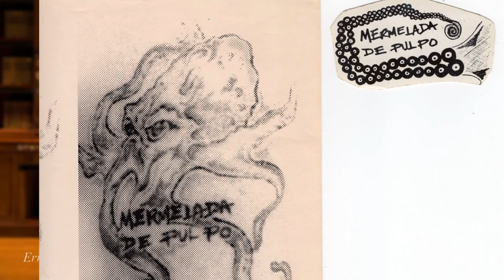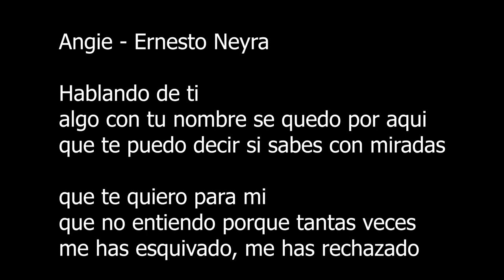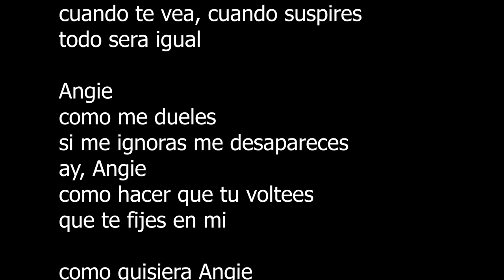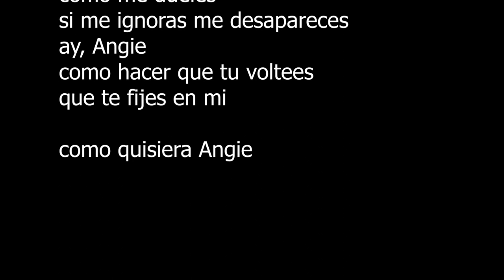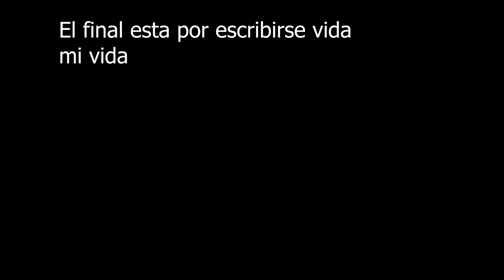Hielo parte 3 - Ernesto Neyra